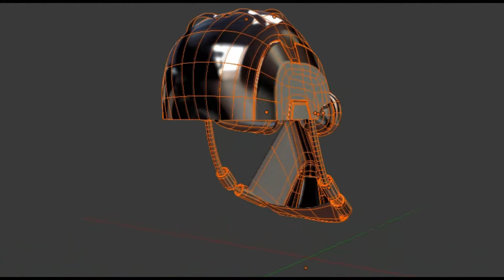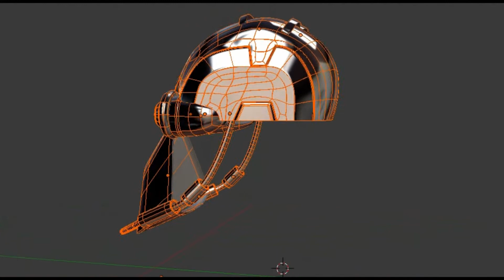Kabal Helmet (MK3)